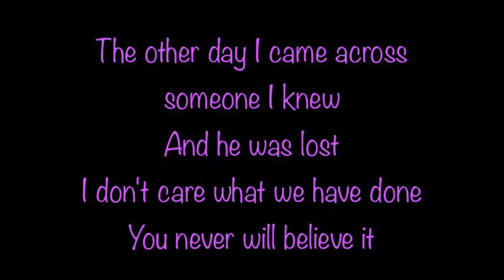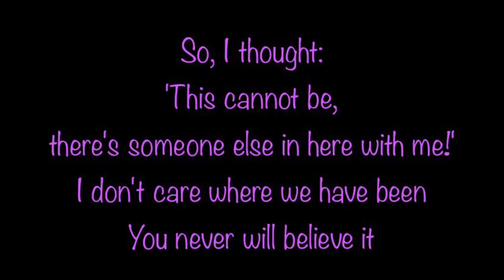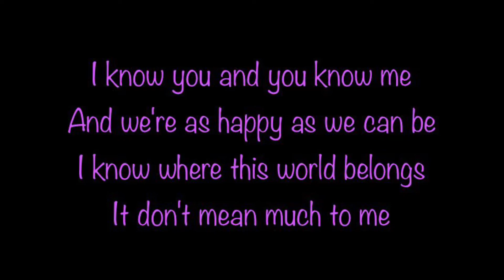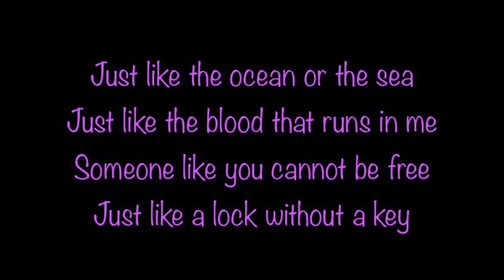New Order - Weirdo (Lyrics)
Lyric video for the song Weirdo off of New Order's 1986 album Brotherhood.